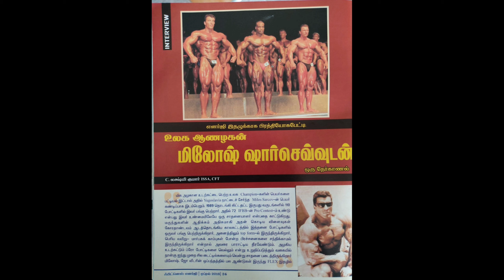Everything you need to know about coaches / Part 2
To join our Fitness Trainer Education Certification Programme or to order a copy of Lakshmi Kumar's book, Mind Muscle Moksha, drop a message at Instagram or Facebook

0:00 - Introduction
0:05 - Trainers selling PEDs
2:22 - No respect for us ?
5:33 - Jay Cutler controversy
 9:14 - Lunch with Kai Greene and George Farah